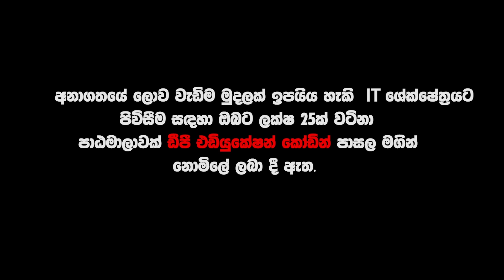ඉන්දියාවේ පාසල් දරුවෝ IT වලින් මාසෙට $10000 හොයනවා